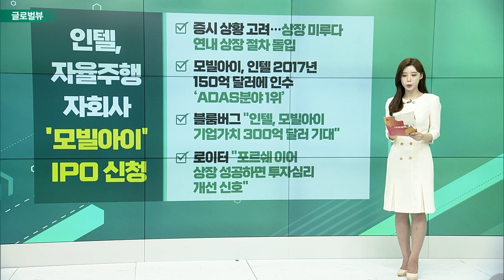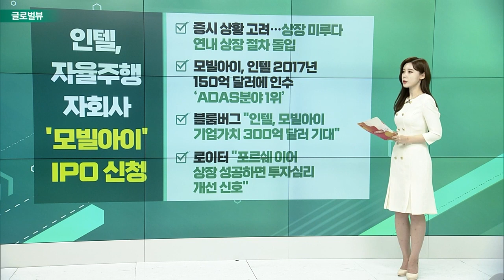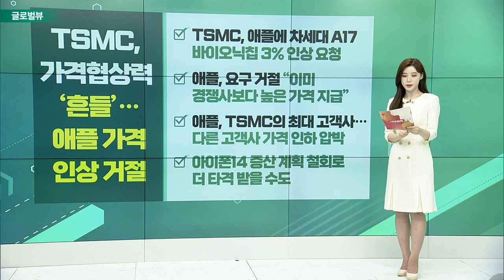씨티 “올해 말 S&P500 목표치 4,000" / 테슬라, 3분기 실적 실망… 8%대 하락 / 인텔, 자율주행 자회사 '모빌아이' IPO 신청_글로벌 VIEW (20221004)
# 씨티 “올해 말 S&P 500 목표치 4,000"
- "현 지수에 이미 경기 침체 가능성 반영"
- “내년 상반기 경기침체 예상… 기업 영향은 적을 것”
- “심각한 경기침체로 이어지면 3,250까지 하락”
- “내년 연준 공격적 긴축 철회하면 주식 시장 도움 받을 것”

테슬라, 3분기 실적 실망… 8%대 하락
- 나스닥 강세… 대표 기술주 테슬라 주가 부진
- 3분기 인도량 34만3830대… 시장 예상치 하회
- “독일・텍사스 생산 차질 및 원자재 가격 급등 영향”
- 월가 전망 엇갈려… 골드만삭스 “매수”, JP모건 “비중 축소”

인텔, 자율주행 자회사 '모빌아이' IPO 신청
- 증시 상황 고려… 상장 미루다 연내 상장 절차 돌입
- 모빌아이, 인텔 2017년 150억 달러에 인수 ‘ADAS 분야 1위’
- 블룸버그 "인텔, 모빌아이 기업가치 300억 달러 기대"
- 로이터 "포르쉐 이어 상장 성공하면 투자심리 개선 신호"

TSMC, 가격협상력 ‘흔들’… 애플 가격 인상 거절
- TSMC, 애플에 차세대 A17 바이오닉칩 3% 인상 요청
- 애플, 요구 거절 “이미 경쟁사보다 높은 가격 지급”
- 애플, TSMC의 최대 고객사… 다른 고객사 가격 인하 압박
- 아이폰14 증산 계획 철회로 더 타격 받을 수도